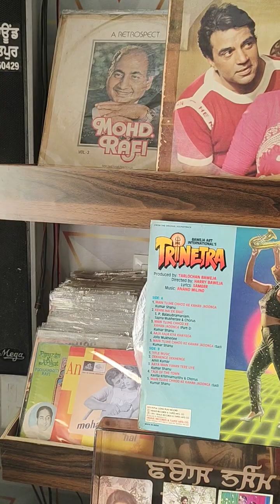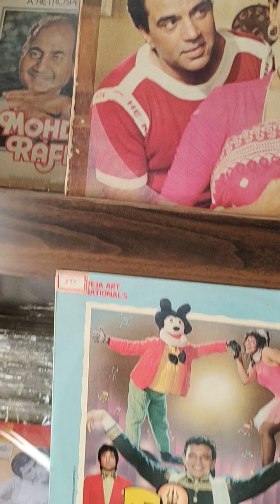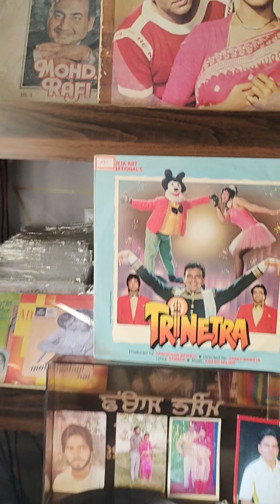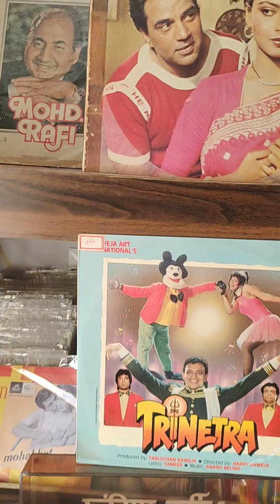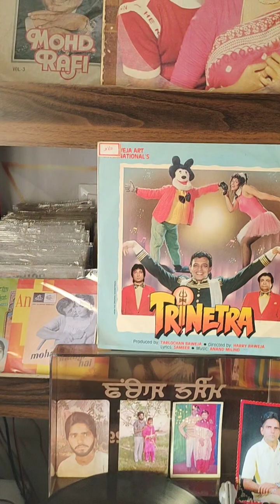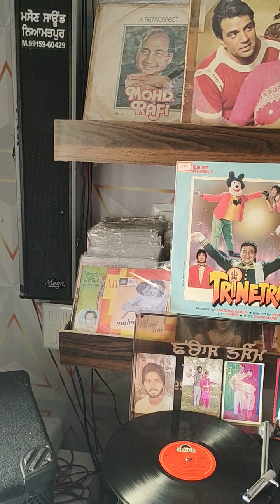MAIN TUJHE CHHOD KE KAHAN JAOONGA,,KUMAR SANU,,FILM,,TRINETRA,,1991